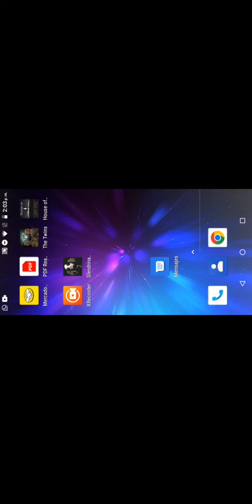Slendrina 2, cómo jugar en android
Slendrina 2, juegos android, juegos android,
Gracias por estar apoyándome.